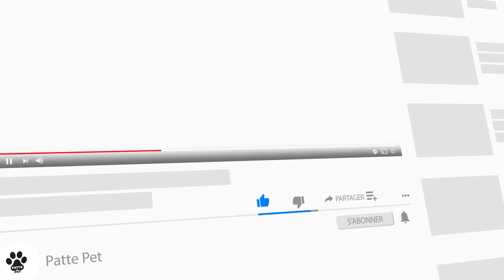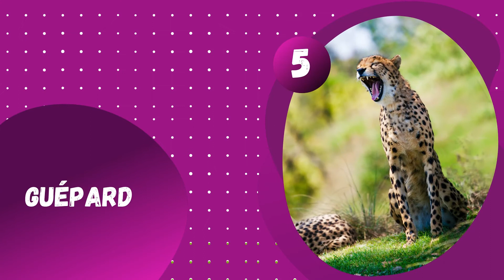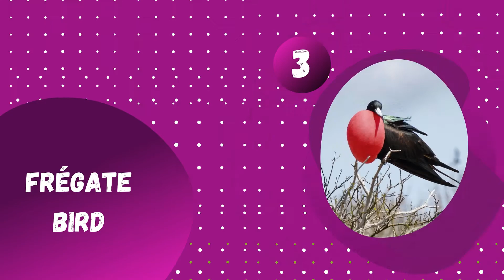Top 10 Des Animaux Les Plus Rapides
Certains animaux sont parfaitement conçus pour être les machines à vitesse ultime.

Certains d'entre eux volent dans les airs, d'autres nagent dans l'eau et certains courent sur terre. La plupart des animaux les plus rapides sont des oiseaux, donc notre liste ci-dessous comprend une sélection des plus rapides de tous ces différents types d'animaux. Voici 10 des animaux les plus rapides du monde.